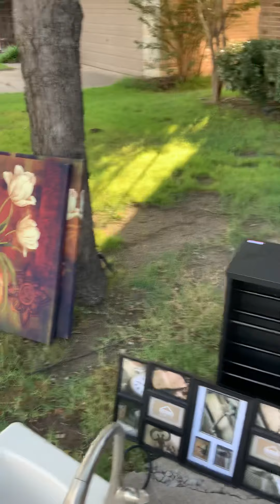E61 美国的路和巷道 USA Rd & Dr